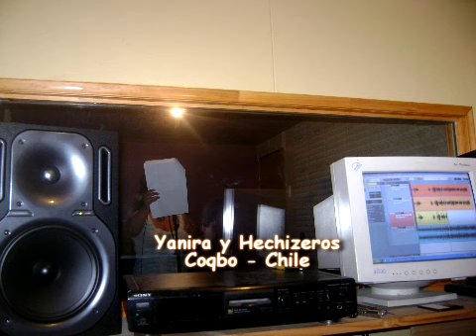Yanira Y Hechizeros Coqbo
Dedicado a mi familia y mis amigos con mucho cariño que lo disfruten byeeee.